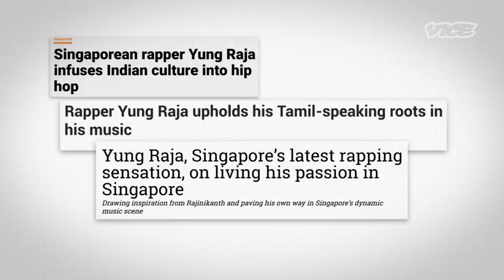Exploring Rapper Yung Raja’s Singapore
Rapper Yung Raja, of “Mustafa” fame, takes us through special spots in Singapore including where he played his first show, his favourite childhood restaurant, a Rajnikanth mural and his favourite bar where we meet other local rappers, including Fariz Jabba, for a cypher!